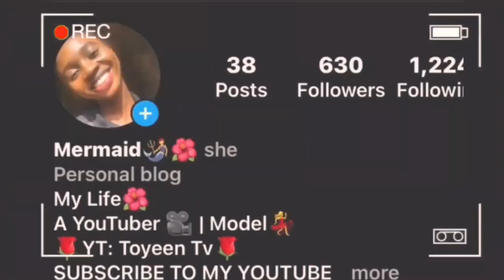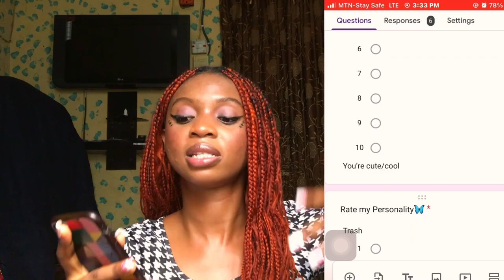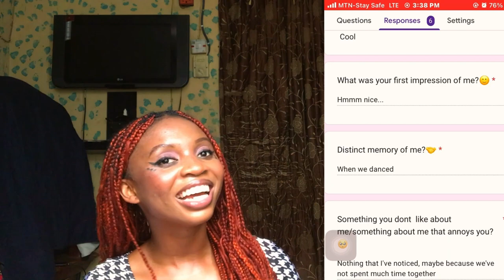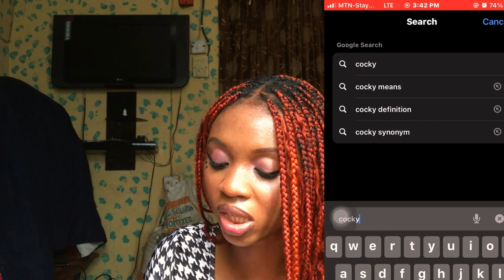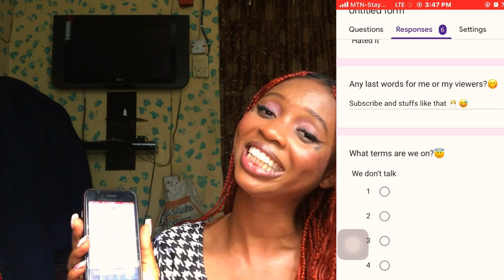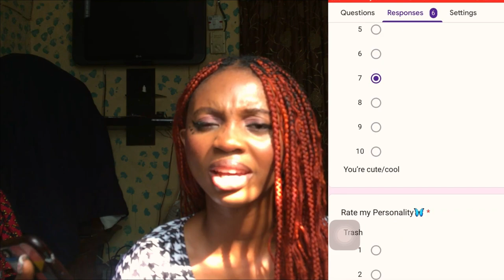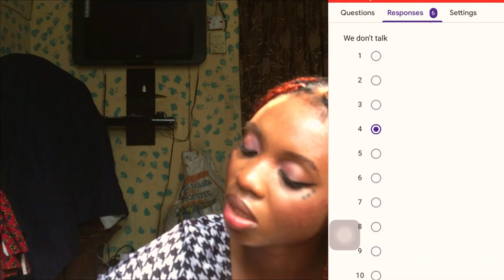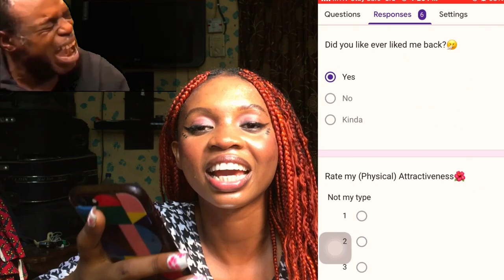I SENT A QUIZ TO ALL THE BOYS I'VE EVER LOVED